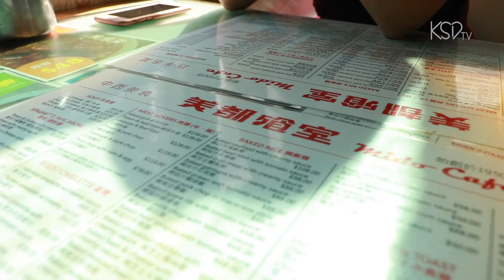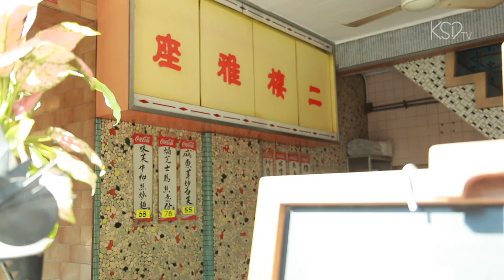港韓少女漫嚐茶餐廳（上）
今次KSD TV請來香港學生Becky和韓國學生Nahyoung來一同試試地道的港式茶餐廳。